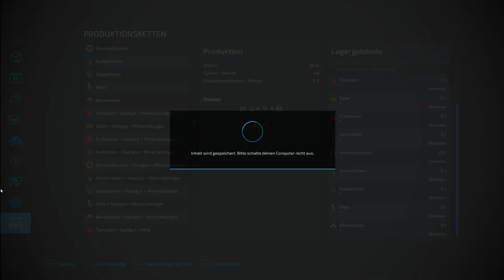LS22 Haut Beyleron #86: Riesengroßes neues Feld [deutsch]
Hallo Leute, willkommen beim LS22 "Ackern wie Gott in Frankreich".
Werde ich diesem hohen Anspruch gerecht, als deutsche Auswanderin im schönen Haut Beyleron?

LG Eva